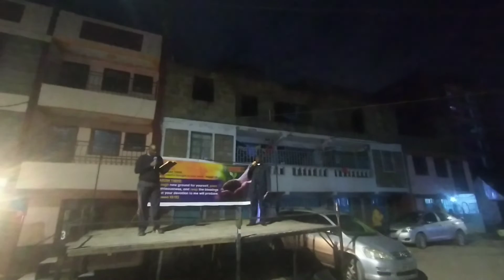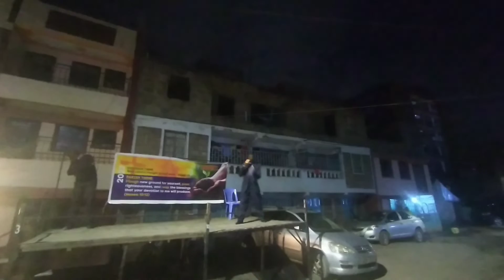sermon crusade day 2 by Rev Capt Joseph Kinuthia